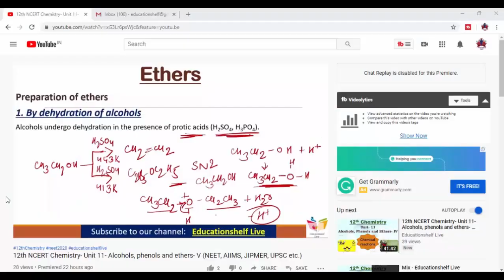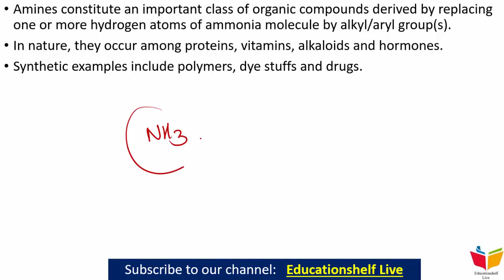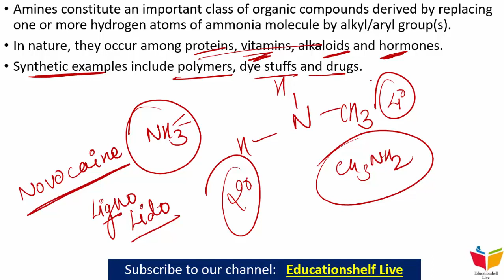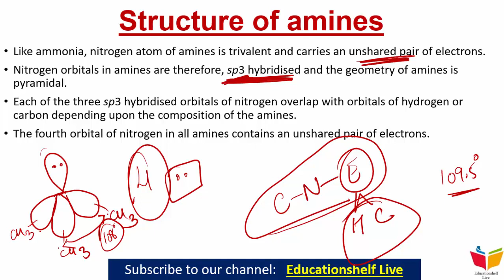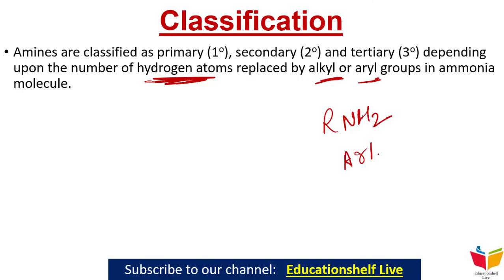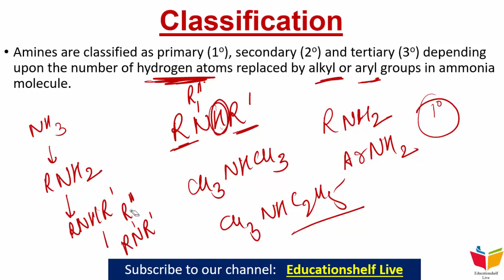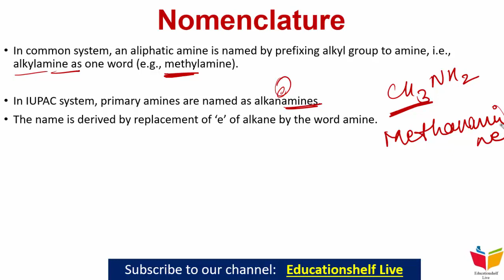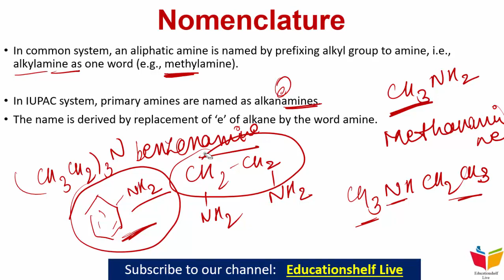12th NCERT Chemistry- Unit 13- Amines- I (NEET, AIIMS, JIPMER, etc.)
This video deals with the 1st part of Unit 13 (Amines) of 12th NCERT Chemistry.